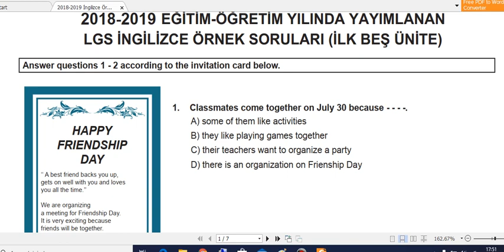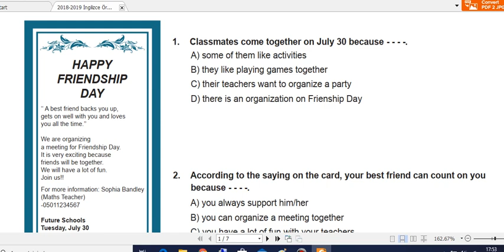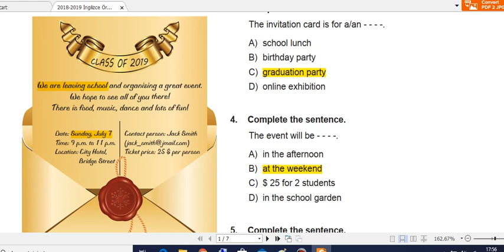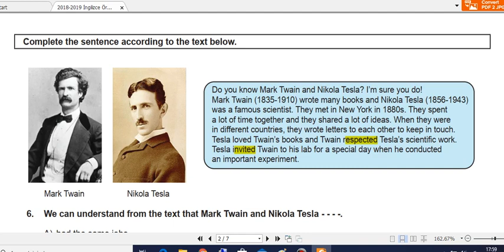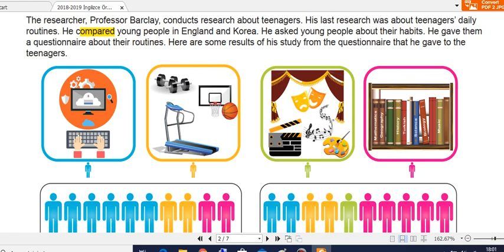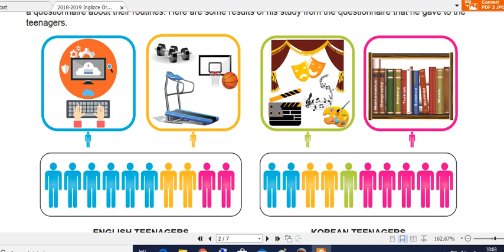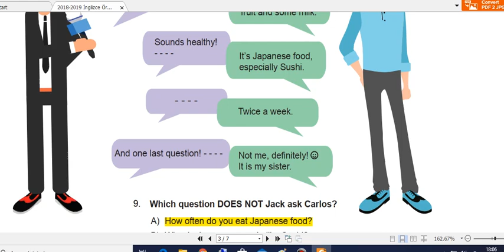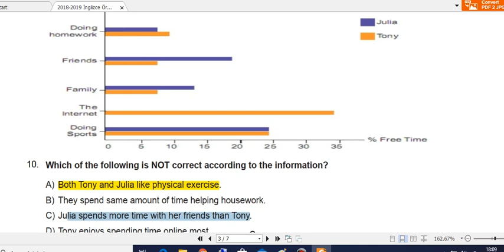LGS İNGİLİZCE 1-5 ÜNİTE SORU ÇÖZÜMÜ